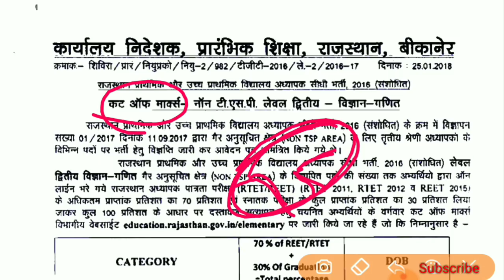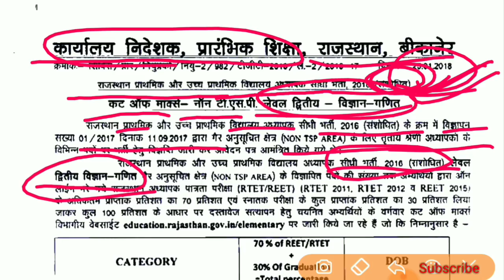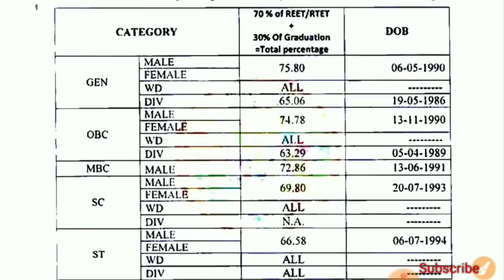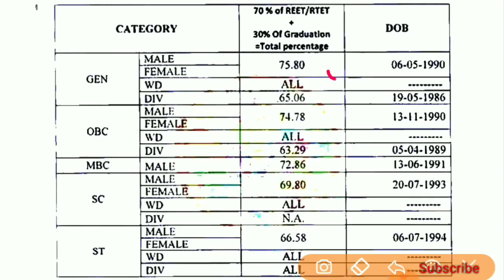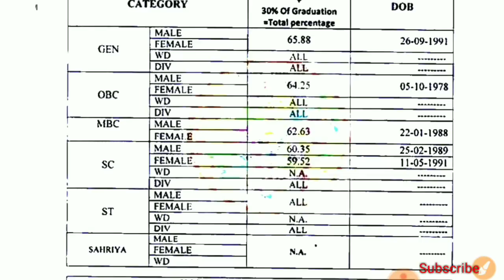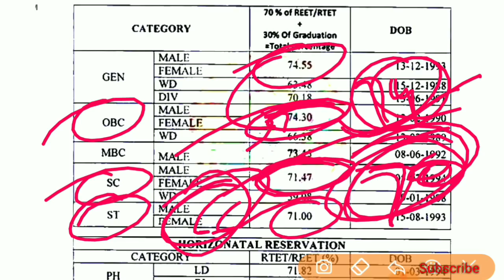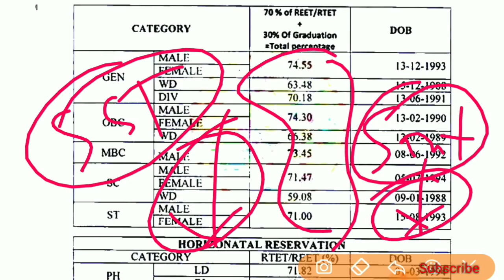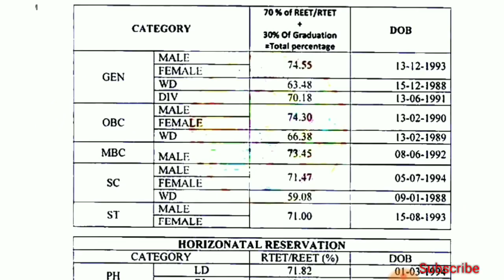Reet level-2 Cut Off Marks , तृतीय श्रेणी शिक्षक भर्ती 2016 का Analysis करके, Check here